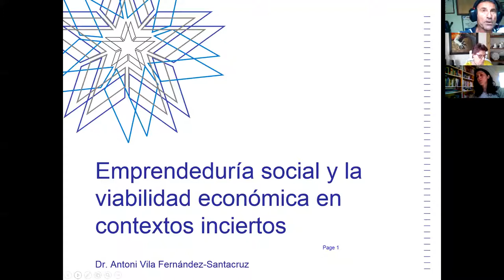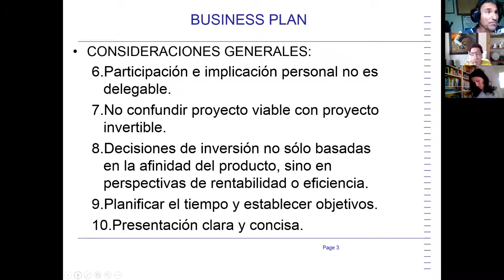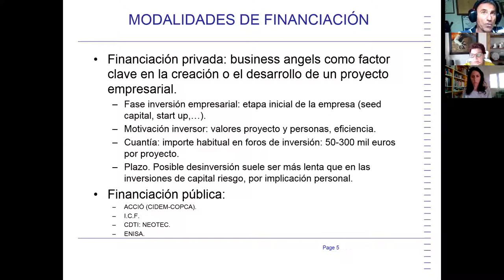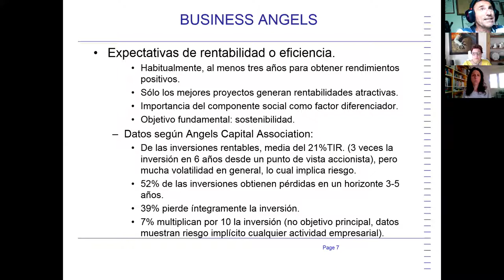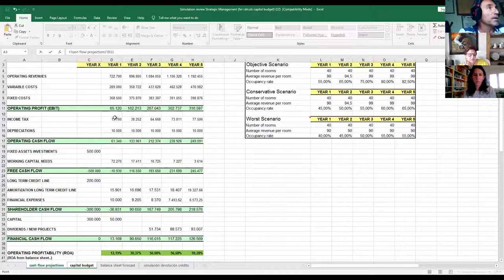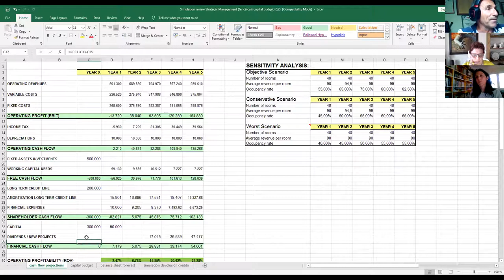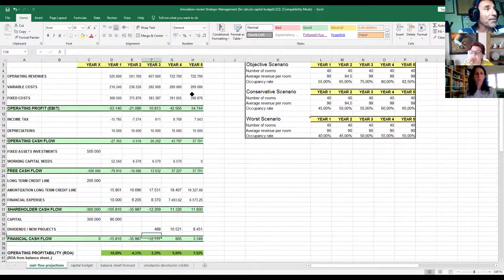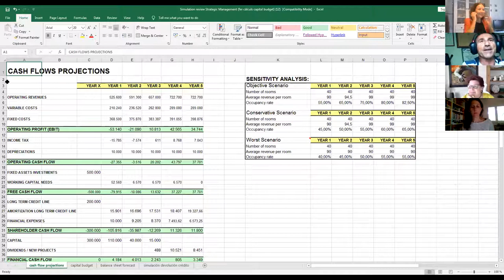Webinar: Emprenedoria social i viabilitat econòmica en contextos incerts. Facultat Pere Tarrés-URL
La problemàtica de l'emprenedoria social des de la perspectiva dels promotors, inversors i finançament. Com avaluar la viabilitat econòmica. L'anàlisi de sensibilitat en diversos escenaris.
La webinar va anar a càrrec d'Antoni Vila Fernández-Santacruz, Doctor en Ciències Econòmiques per la UAB, Màster in International Management per ESADE i Llicenciat en Administració i Direcció d’Empreses per la UPC. Actualment, compagina la seva activitat professional com a consultor i conseller independent en projectes de creació i desenvolupament empresarial amb la docència en diversos graus i postgraus a la EUHT de Sant Pol i a la Fundació Pere Tarrés, en temes de gestió empresarial.